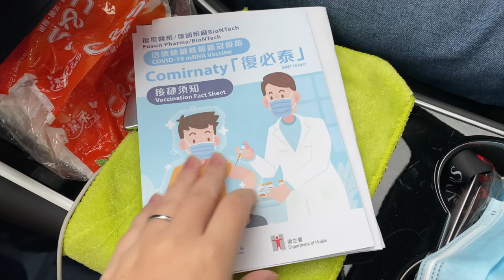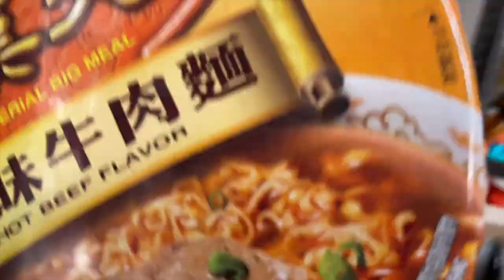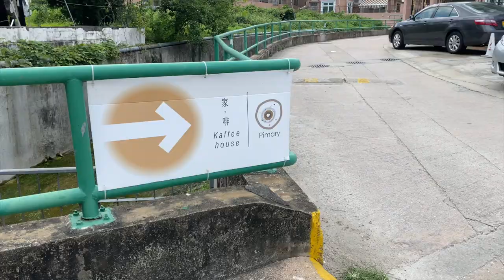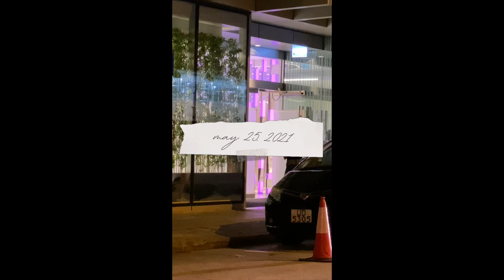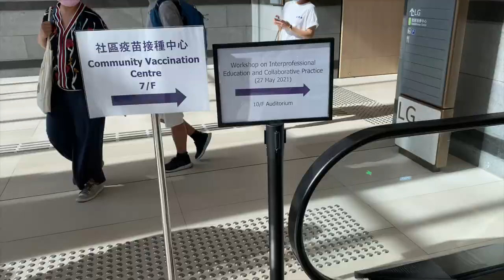corgi life, birthday, cafe & vaccines | may vlog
moments from may 🌸 a day in our corgi’s life, my sister in & out of quarantine, simple day at work, birthday highlights, cafe @ kaffee house, and getting vaccinated!

music |
샛별 - SOSO

may 2021